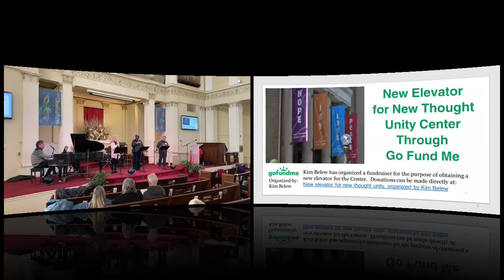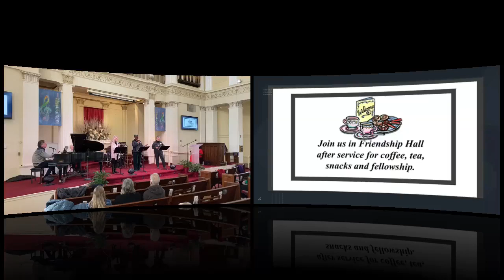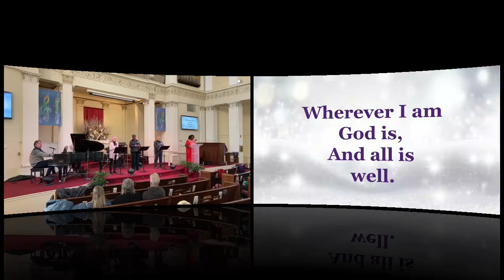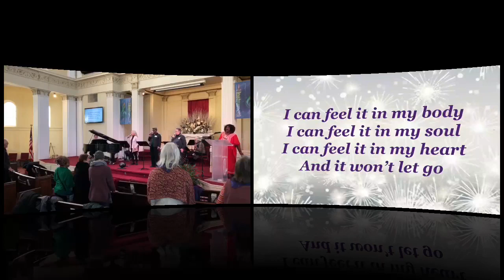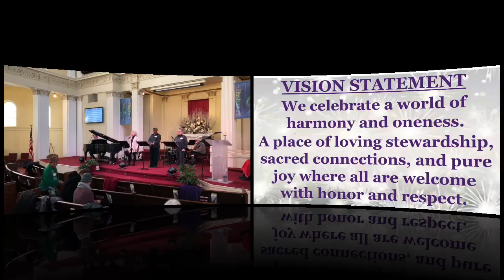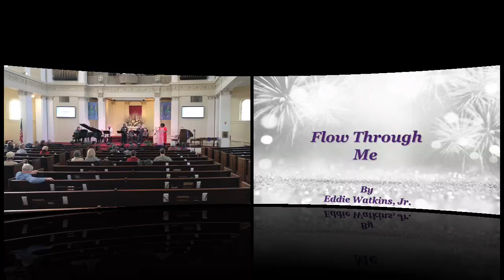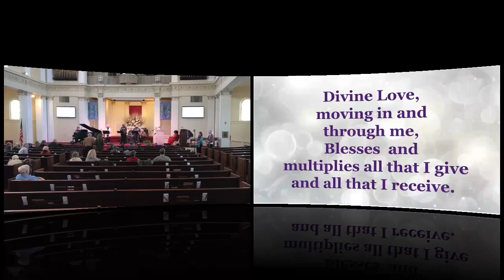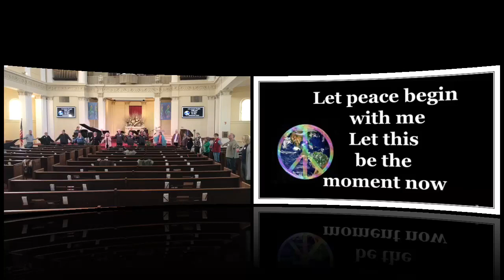14 January 2024 Rev JJ JioDucci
Grand Rising, Unity!